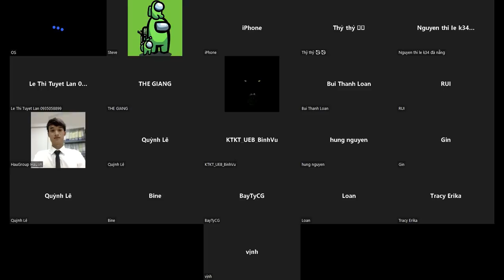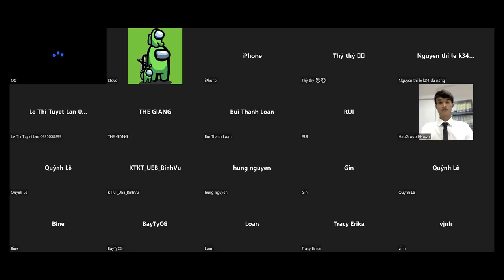Nguy hiểm cần nghe!!! Đang TRADE coin thì thành HOLD coin đáng tiếc | Ruisteve crypto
Buổi đào tạo tâm lý, tư duy và giải quyết vấn đề cho các thành viên về trade và hold của nhóm private.